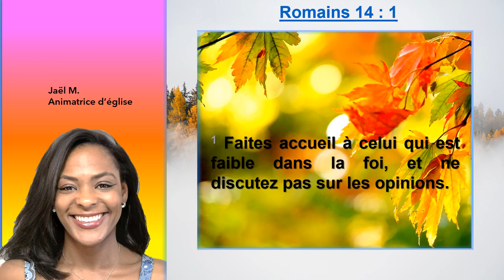Nos opinons importes peu, solidifions d'abord notre foi en Romains 14 : 1